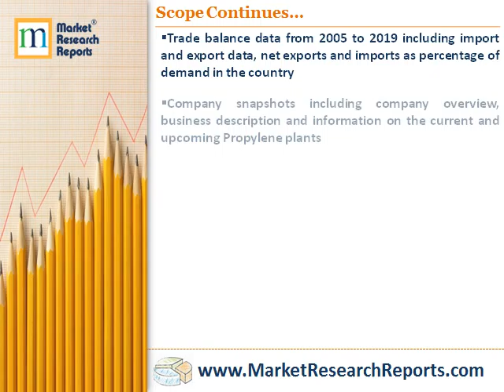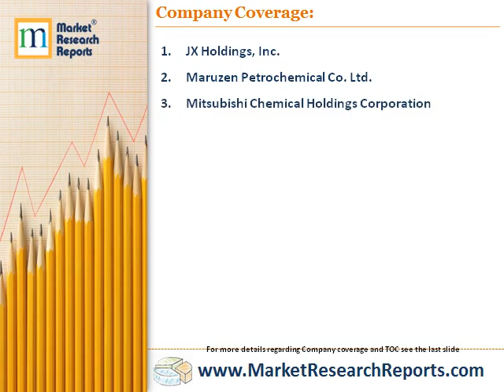Propylene Industry Outlook in Japan to 2019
Market Research Reports, Inc. has announced the addition of “Propylene Industry Outlook in Japan to 2019 - Market Size, Company Share, Price Trends, Capacity Forecasts of All Active and Planned Plants” research report to their offering.